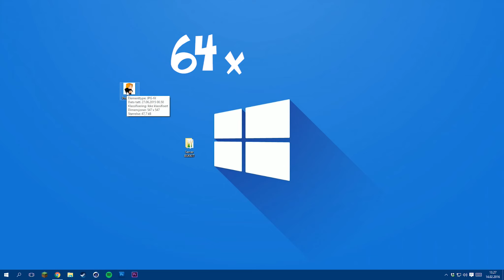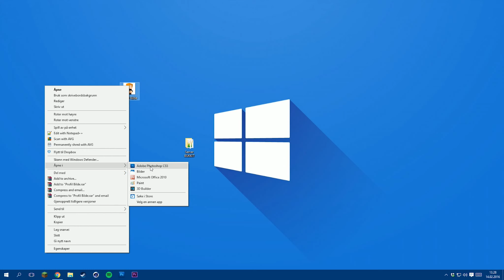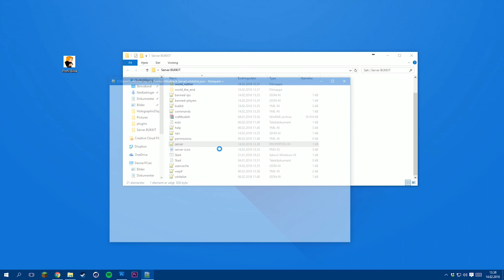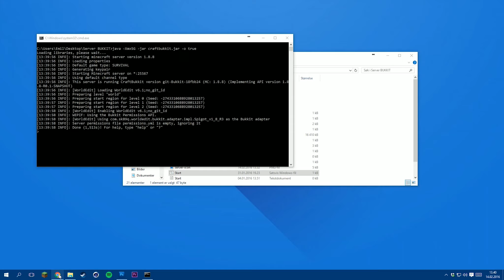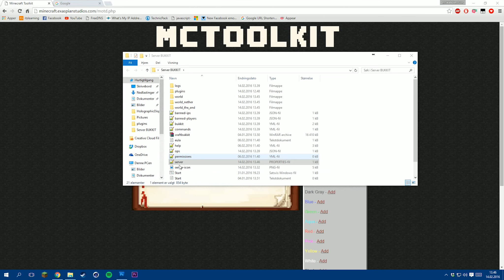UTDATERT | SERVER BILDET VIRKER FORTSATT, MEN IKKE "Sexy MOTD"-Siden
★ Hvordan Forbedre Utseende til Serveren din! ★

▶ Lurer du på hvordan du kan lage ditt helt eget server bilde/ikon og ha en flott og fargerik MOTD? Da har du kommet rett!

▶ I denne episoden skal jeg vise deg på en god og enkel måte hvordan du lager ditt helt eget server ikon/bilde, og hvordan du lager en fargerik MOTD(Message of The Day) for å få serveren din til å se litt proffere ut!

▶ Er det noe du lurer på? Legg igjen en kommentar, så skal jeg prøve å hjelpe deg!

LINKER

KAPITLER

• 0:00 - Intro
• 0:29 - Lage Server bilde/ikon!
• 2:31 - Lage egen MOTD!
• 3:20 - Lage en Fargerik MOTD!
• 5:50 - Outro

(͠≖ ͜ʖ͠≖)